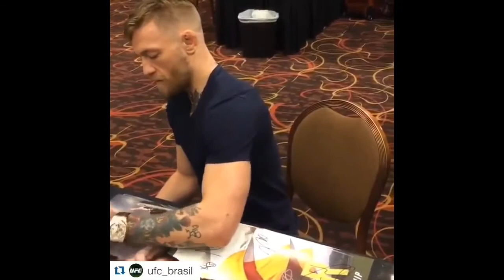Conor McGregor Instagram videos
Entertaining videos with Conor Mcgregor